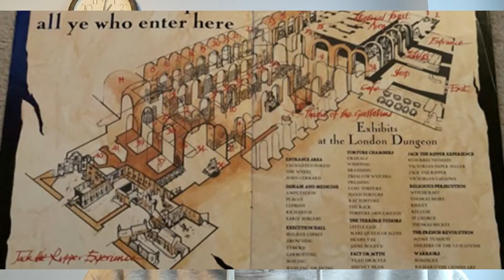Sunday Synopsis Nov 29th, 2020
With Covid still dominating the headlines, which attractions are going to open  before Christmas and which ones won't?